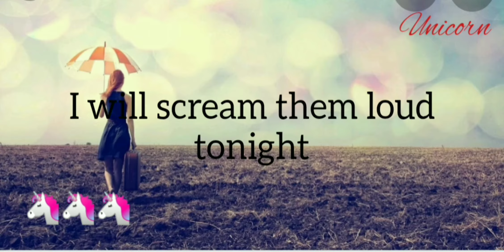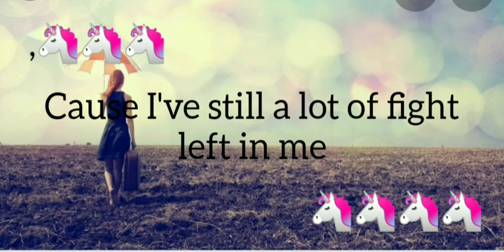FIGHT SONG//with lyrics🙏🙏🙏